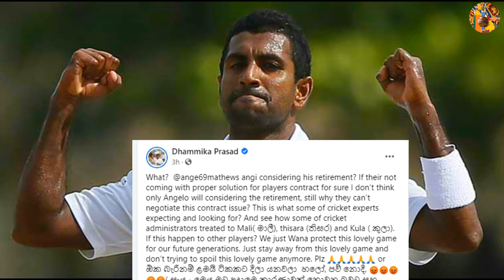මැතිව්ස් ජාත්‍යන්තර ක්‍රිකට් පිටියට සමු දෙයි ?|ඇන්ජලෝ මැතිව්ස්ගේ තීරණය ගැන ධම්මික ප්‍රසාද් කියපු දේ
Dhammika Prasad
මැතිව්ස් ජාත්‍යන්තර ක්‍රිකට් පිටියට සමු දෙයි ?
ඇන්ජලෝ මැතිව්ස්ගේ තීරණය ගැන ධම්මිකා ප්‍රසාද් කියපු දේ
@ange69mathews Angelo considering his retirement?